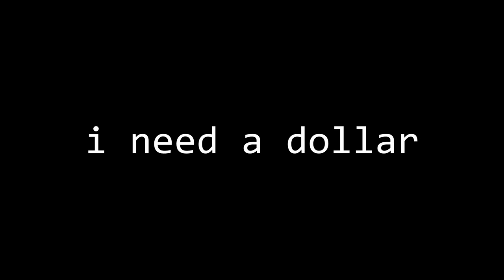THE GUY FROM THE INTERNET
Comedy Vlog: CELEBRITY IMPRESSIONS  by Danny "shortstack" Craparotta